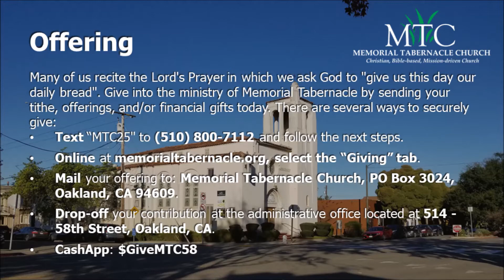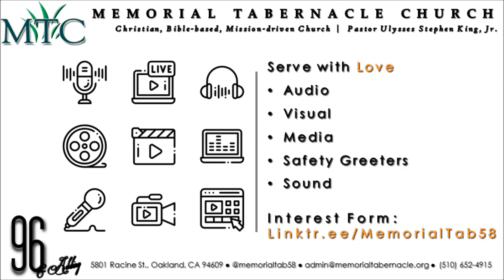Worship: “Created in His Image" (Genesis 1:26)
Sermon: "Created in His Image"
Scripture: Genesis 1:26
Speaker: Elder Calvin King

Thank you to everyone who joined us as we celebrated that Good News during our Family Reunion Worship Service.  God allows us to connect and "see" each other week after week.  Thank you for your prayers and your participation.  Have an awesome week, treasure time with your family, and stay prayerful!